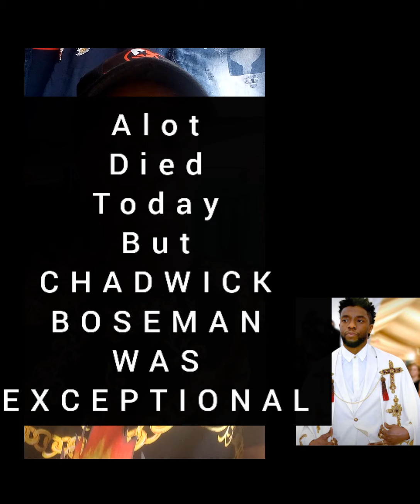CHADWICK BOSEMAN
What I learnt about HIS LIFE today..
Despite his health, COLON CANCER, he still created a lot  of impacts. The I wonder why people give excuses instead of doing what that is worth doing. Never you wait for government,START NOW. TOMORROW MAY BE TOO LATE.
TAFFY RICHARD.